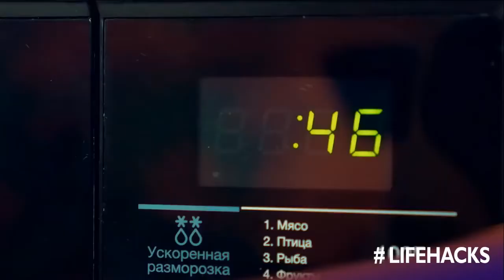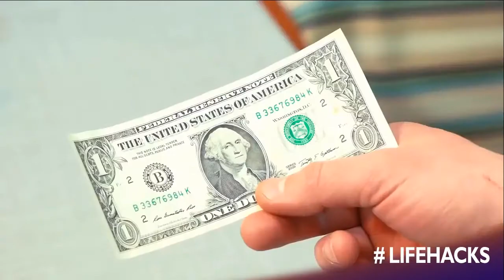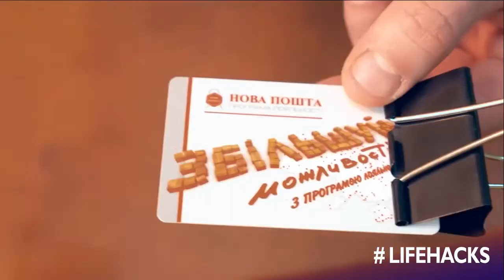Life Hacks | CAPRICIOUS LAB | PUNEET KUMAR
Life hack things by capricious lab